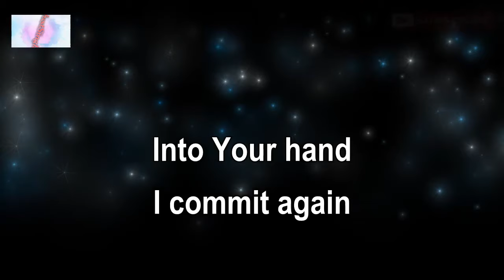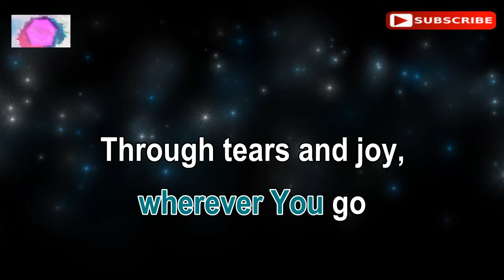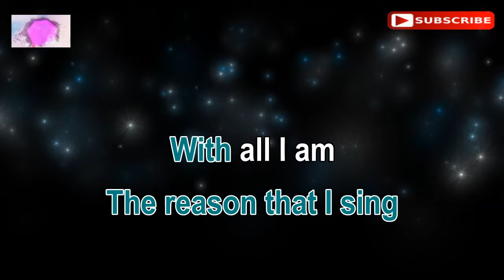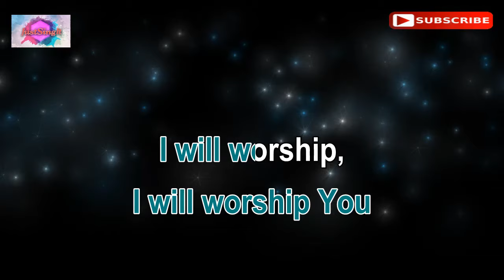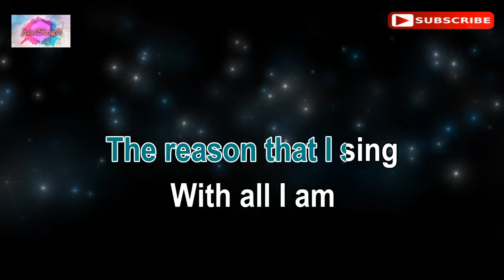WITH ALL I AM - Hillsong (karaoke version)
Hi everyone! This is the karaoke music of the song "WITH ALL I AM"  by Hillsong.
The backing track and synchronized lyrics were created by "Just Sing It."
I really do hope you enjoy singing it.
By giving you excellent karaoke that sounds like actual instruments, this channel hopes to publicize my small talents. Purely for your entertainment and relaxation, and to assist you in improving your singing. 😊🎤